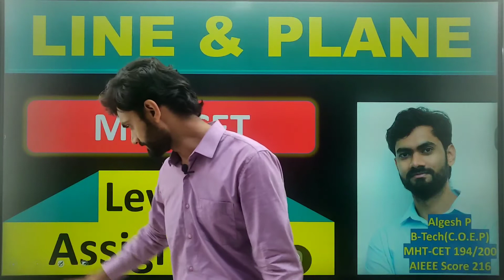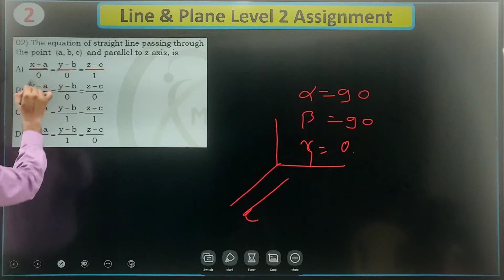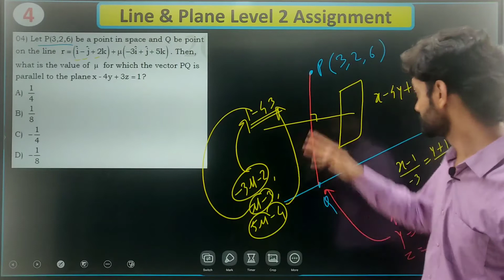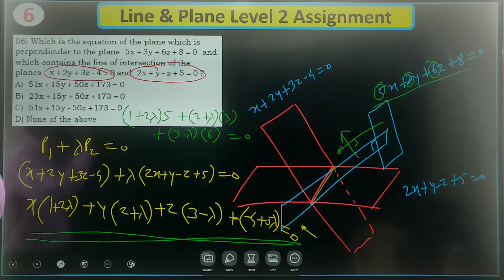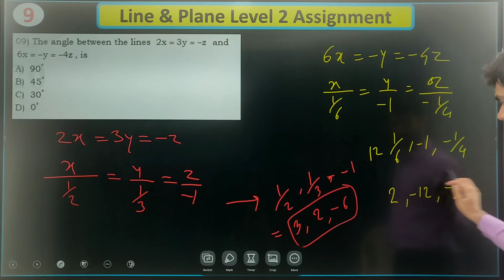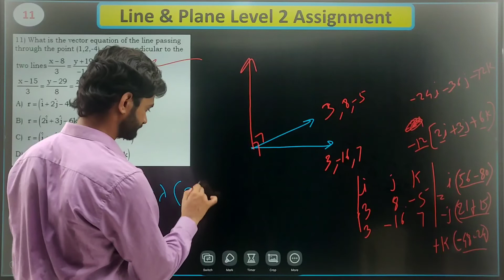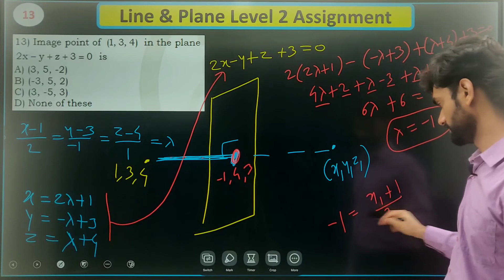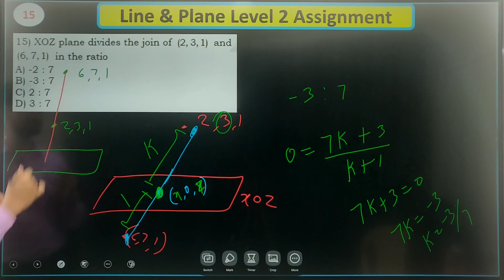Level 2 Assignment Solutions_Part 1 Q1 to Q15